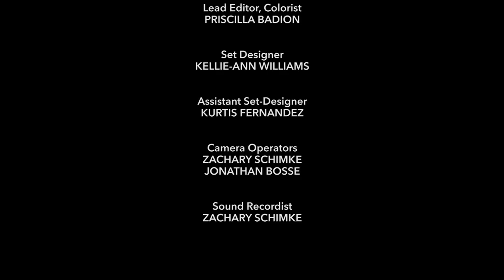S1:Ep2 "Angels, Demons & Soul Battle"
Kelly McCoy talks about the spiritual realm. He answers questions about angels, demons and the battle for our souls. ...